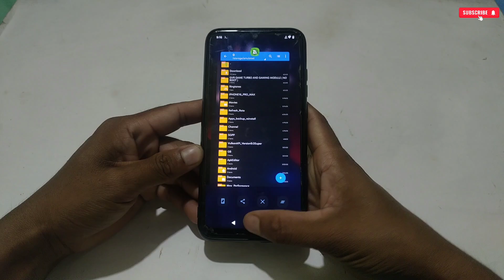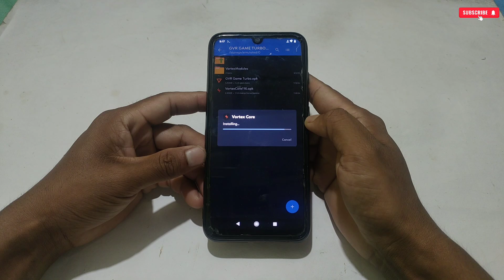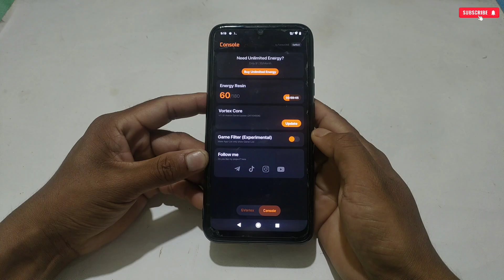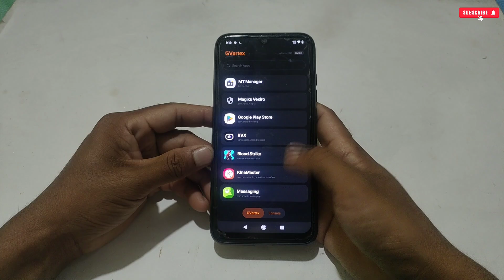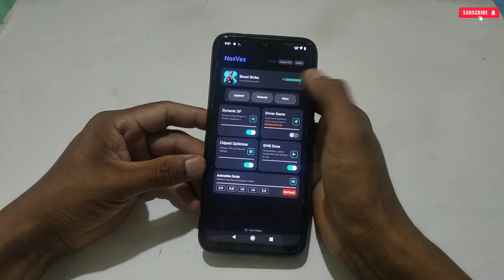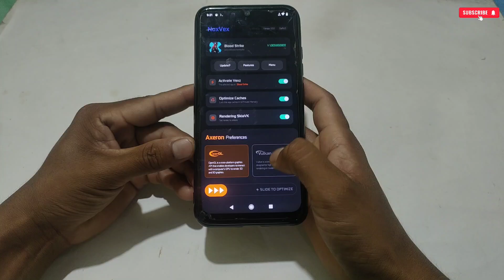THE BEST GAME TURBO 2025 : Unlock 120FPS + 144HZ Refresh Rate in All Android Games Without Root !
✅ Credit - FarezOne Project 🙂💛

l

overclock android
overclock
no root